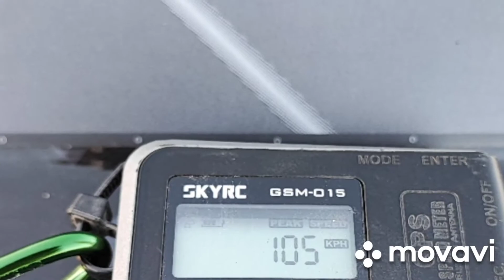ZD EX-07 street bash